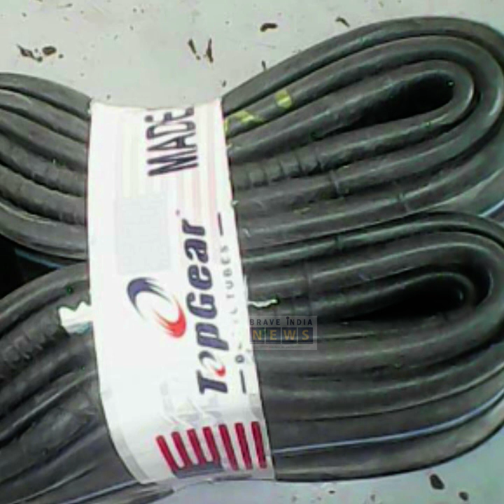സിനിമ ലോകത്തിൻ്റെ ‘നല്ലവനായ ഡോൺ’ ; അധോലോകത്തിന്റെ പേടിസ്വപ്നം : വരദരാജ മുതലിയാർ